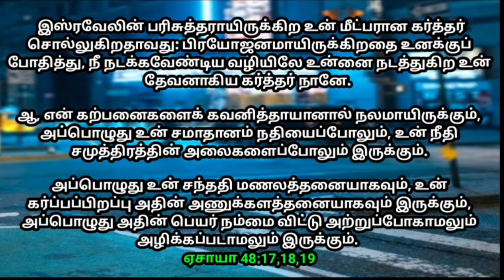உங்ளுக்கான இரவு வசனம் 17/04/2024 | today night God word | night prayer | today Bible verse in Tamil